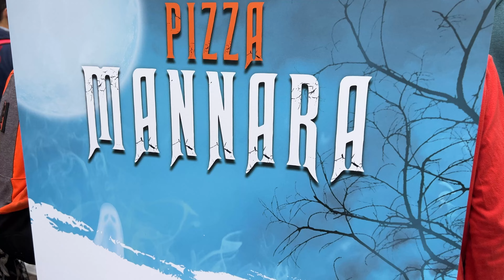GARDALAND MAGIC HALLOWEEN 2022 CHE NE PENSO? 👻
▶️ Insieme ai mei due fedeli compagni di viaggio @stockdroid e @nico.lato siamo andati a vedere anche il Magic Halloween 2022 di Gardaland 👻 Abbiamo cercato di mostrarvi la realtà attraverso questo video...